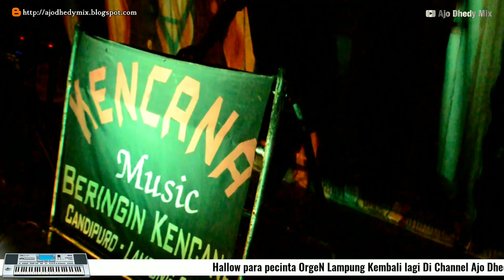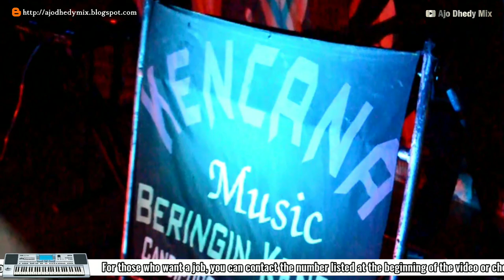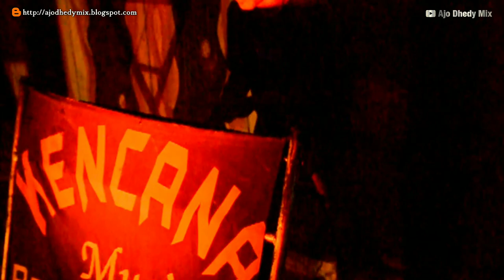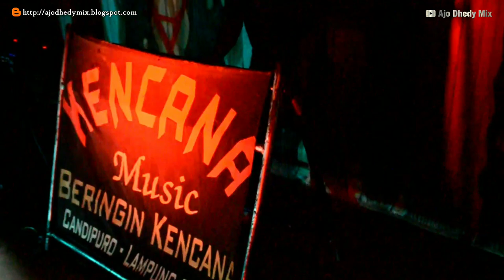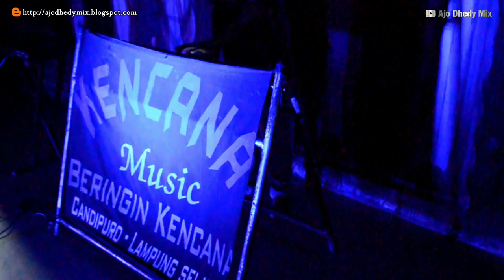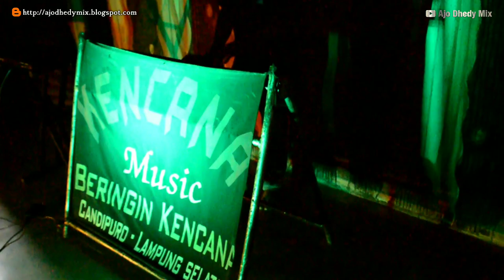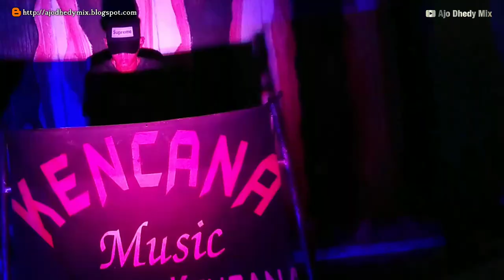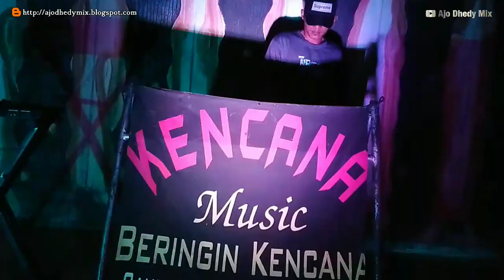REMIK LAMPUNG TERBARU 2023 KENCANA MUSIC Kembali Lagi ARR AJO DHEDY MIX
HALLO BOSSKU.. Kalian Berada Di Channel Kusus Remix Lampung @AjoDhedyMix (Tanpa Lagu),

Menerima jasa :
°PROMOSI VIDEO ORGEN.
°Promosi video Dj
°pesanan mp3 remix lampung.
°pesanan mp3 Musik Dj.

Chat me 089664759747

𝙎𝙞𝙡𝙖𝙝𝙠𝙖𝙣 𝙅𝙞𝙠𝙖 𝙈𝙖𝙪 𝙍𝙚 𝙐𝙥𝙡𝙤𝙖𝙙, 𝐴𝑛𝑑𝑎 𝐻𝑎𝑛𝑦𝑎 𝐴𝑘𝑎𝑛 𝑇𝑒𝑟𝑘𝑒𝑛𝑎 𝐾𝑜𝑛𝑡𝑒𝑛 𝐼𝐷 𝐵𝑢𝑘𝑎𝑛 𝑃𝑒𝑙𝑎𝑛𝑔𝑔𝑎𝑟𝑎𝑛,𝑆𝑡𝑟𝑖𝑘𝑒,𝑇𝑒𝑔𝑢𝑟𝑎𝑛 𝑐ℎ𝑎𝑛𝑛𝑒𝑙 𝑑𝑙𝑙, 𝑀𝑎𝑎𝑓 𝑆𝑎𝑦𝑎 𝑇𝑎𝑘 𝑆𝑒𝑘𝑒𝑗𝑎𝑚 𝐼𝑡𝑢 𝐹𝑜𝑟𝑔𝑢𝑧𝑜, 𝑁𝑎𝑚𝑢𝑛 𝑀𝑜ℎ𝑜𝑛 𝘾𝙖𝙣𝙩𝙪𝙢𝙠𝙖𝙣 𝙇𝙞𝙣𝙠  𝑛𝑦𝑎 𝐴𝑔𝑎𝑟 𝑆𝑎𝑚𝑎 𝑆𝑎𝑚𝑎 𝐸𝑛𝑎𝑘 𝑂𝑘𝑒 𝐻𝑒ℎ𝑒ℎ𝑒 𝐾𝑒𝑡𝑎𝑤𝑎 𝐷𝑢𝑙𝑢 𝑘𝑖𝑡𝑎.. (Claim palsu hidupnya sial seumur hidup !)

English :
Please, if you want to re-upload, you will only be exposed to ID content, not violations, strikes, or channel reprimands, etc., sorry I'm not that cruel, Forguzo, but please include the link so it's just as good. (Fake claims, hopefully the life is bad life !!!)

Untuk Jasa Orgen Bisa Cek Nomor Tertera Di video, Bisa juga melalui Saya Jalur Sat set sat set alias Whatsapp

English :
For Orgen Services, you can check the number listed in the video, you can also go through me, the sat line, sat set alias Whatsapp

Oke Terimakasih sudah membaca Dscripsi Adm Smoga bermanfaat, jangan Lupa Ibadah,Jaga Kesehatan ya gays Sekali Lagi Terimakasih 🙏

English :
Okay, thank you for reading the Adm Description. I hope this is useful, don't forget to worship, take care 🙏